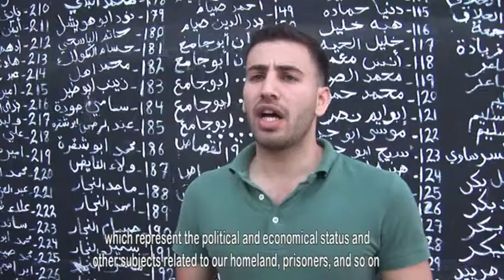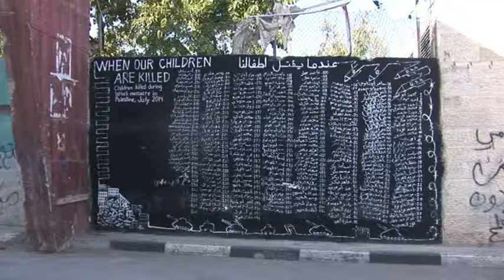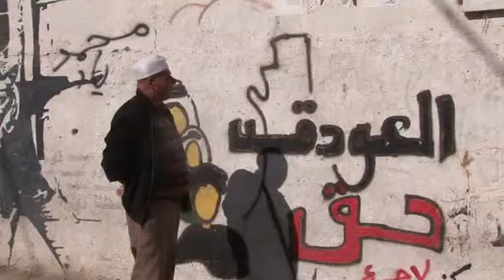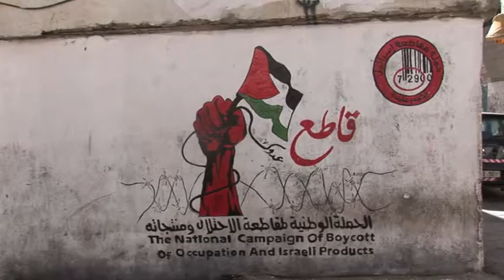Aida Refugee Camp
A Film by Jad Jadou

The popular Committees in the West Bank are nonviolent grassroots movements struggling for the end of the occupation and reclaming the right to live without restriction of movement, without the fear of displacement or house demolition, without the ongoing theft of water springs, cultivable lands and personal freedom. The movies realized by PSCC (Popular Struggle Coordination Committees), Palestinian partner of Beyond Walls project, are a mirror of the political situation in Palestine and, in particular, of the daily struggle of the nonviolent popular committees.